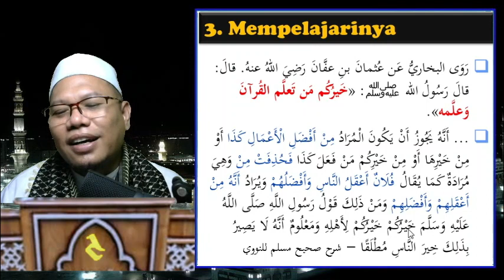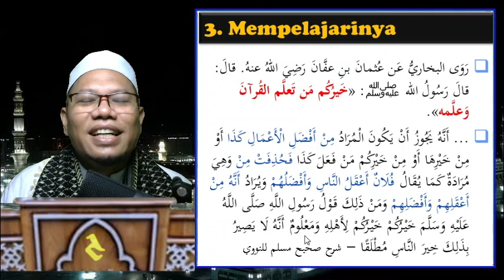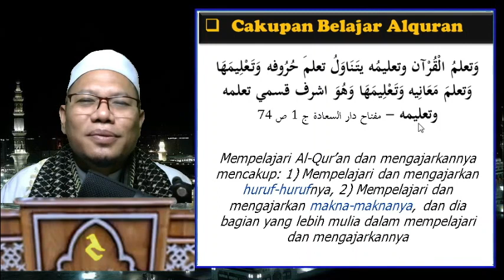02c. Makna Hadis "yang Terbaik dari Kalian adl yg Mempelajari Alquran dan Mengajarkannya"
▶️ *Makna Hadis "yang Terbaik dari Kalian adl yg Mempelajari Alquran dan Mengajarkannya"*
00:00 ▶️ *
22:36 ▶️ *
30:51 ▶️ *